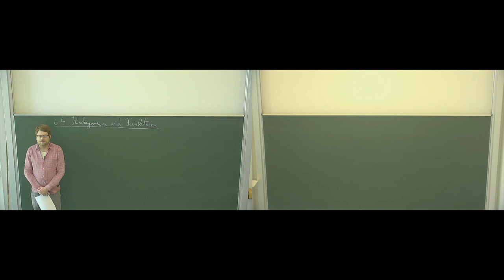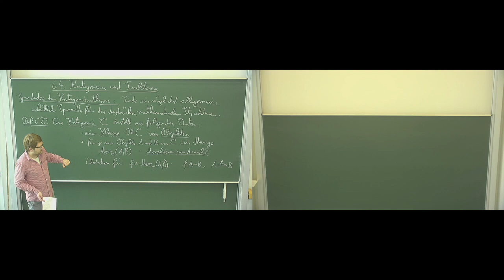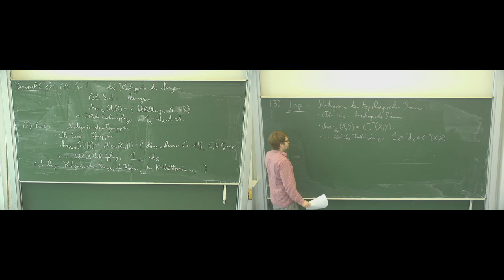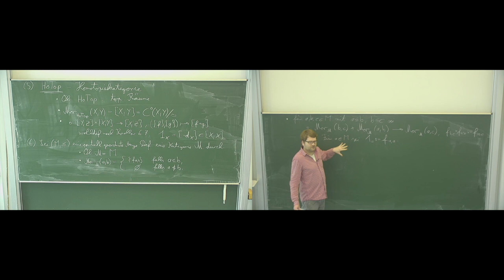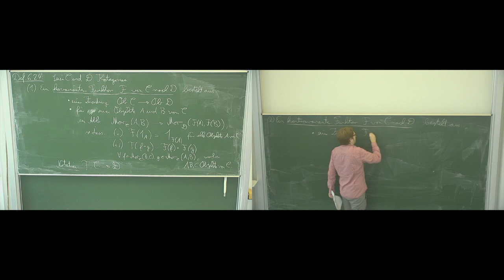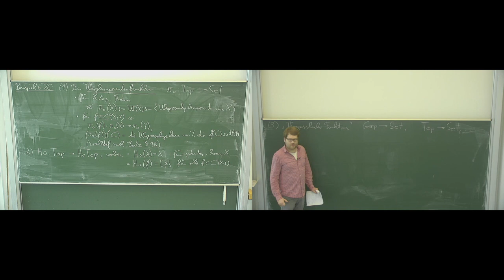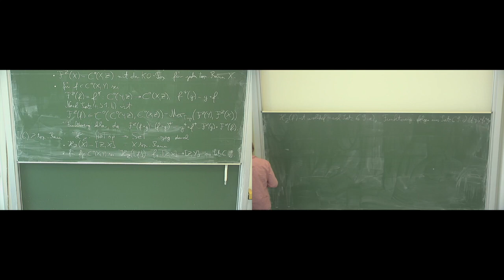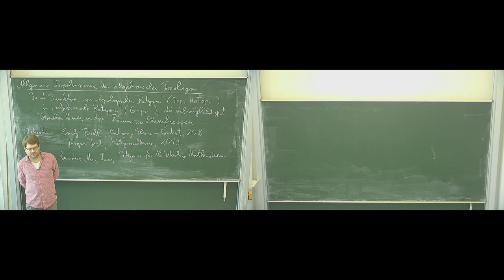6.4. Kategorien und Funktoren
Vorlesung Topologie, Sommersemester 2020, Universität Leipzig, Mathematisches Institut.

Dozent: Dr. Stephan Mescher

Inhalt dieses Videos: Kategorien und Beispiele, Funktoren und Beispiele.